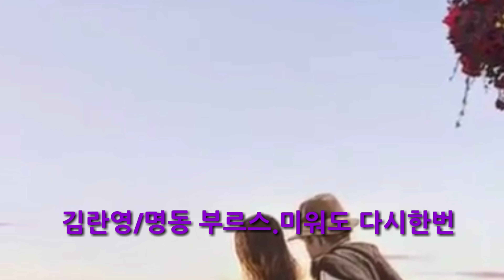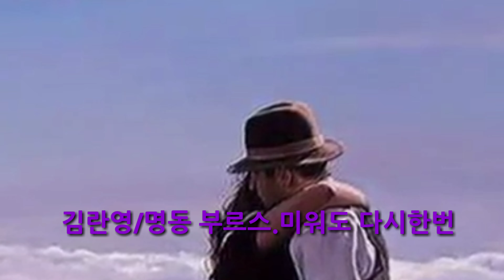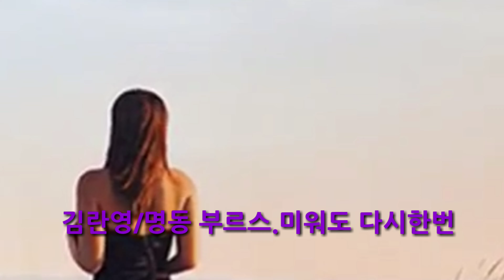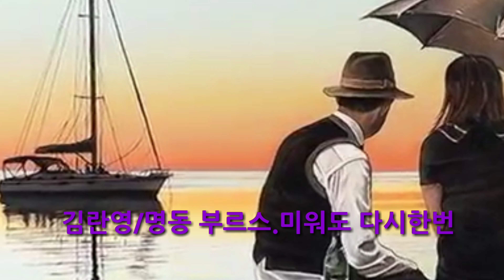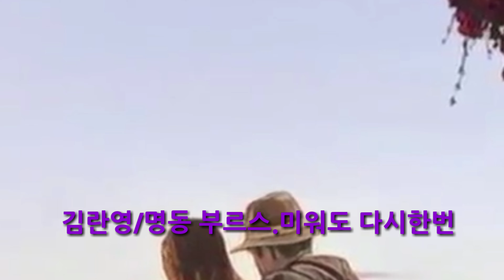가수.김란영/명동부르스.미워도 다시한번